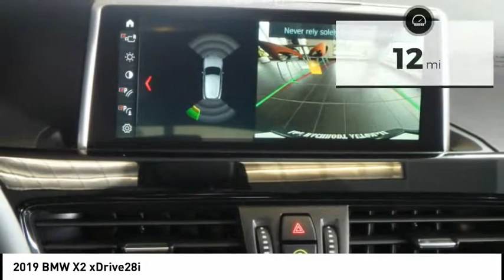2019 BMW X2 Rockford IL 79063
2019 BMW X2 xDrive28i

Don't miss this 2019 BMW. Make a great choice today with this must-have Vehicle. Learn more about this Vehicle by contacting the dealership today and own it today.